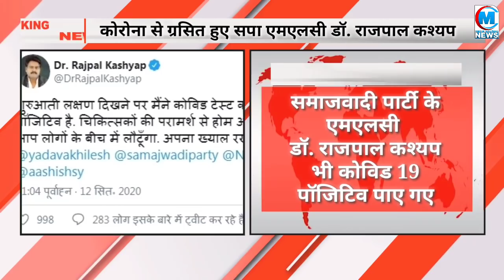ब्रेकिंग: सपा के ये एमएलसी और प्रदेश अध्यक्ष भी कोरोना संक्रमित हुए